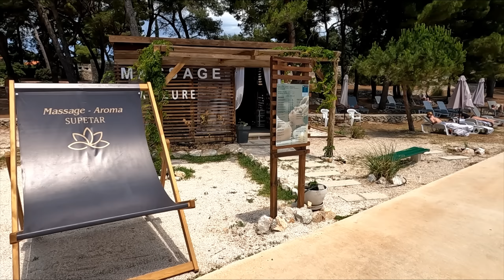Dovolená Chorvatsko Brač Supetar - Waterman 2022 2/3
Pojďte s námi na letošní dovolenou u moře.